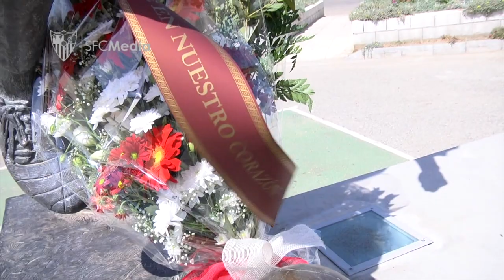Ofrenda floral del Sevilla FC en la estatua de Antonio Puerta